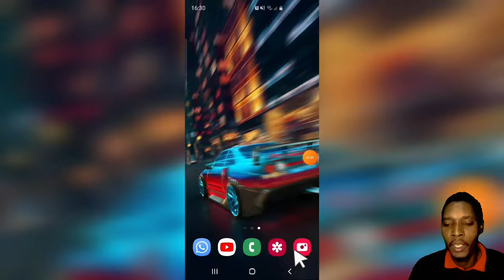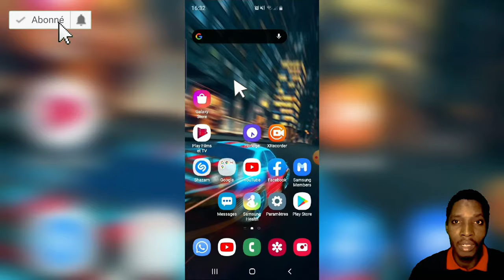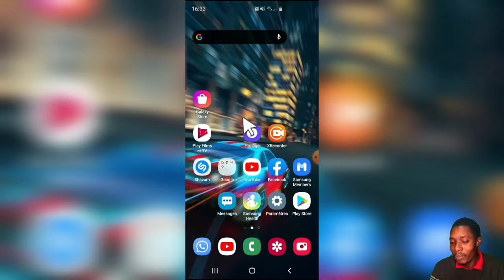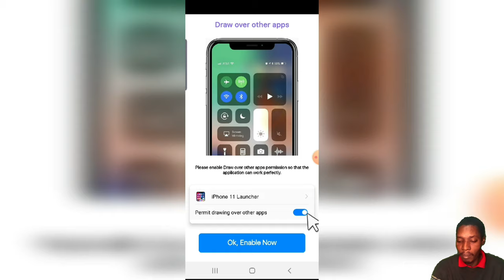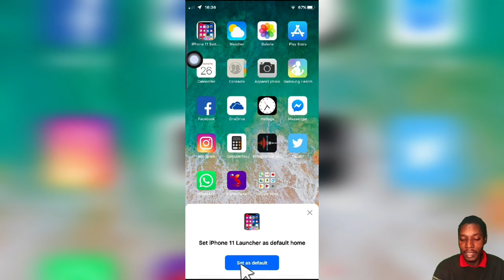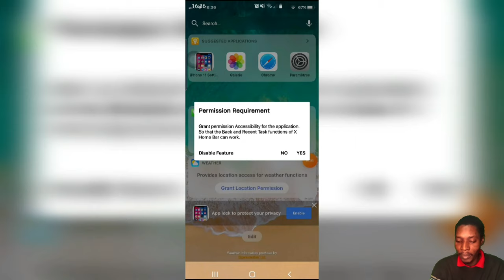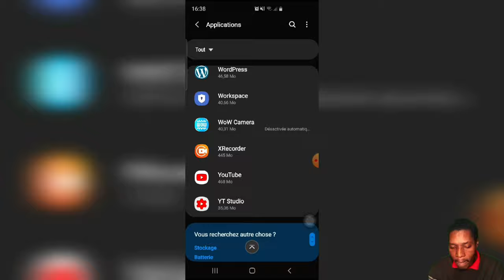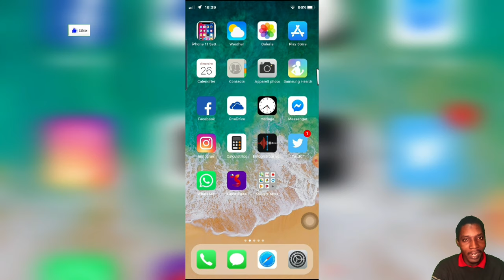Men komanw ka transfòme android an IPhone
Li empotan pouw aprann aplikasyon pouw defann tet nou
Aplikasyon se lavi sou Telefónica